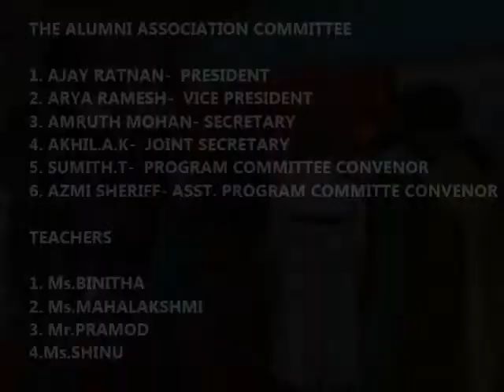St. Mary's English Medium School, Chevarambalam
The Alumni Meet 2018 was held on October 20, 2018 at the school premises.